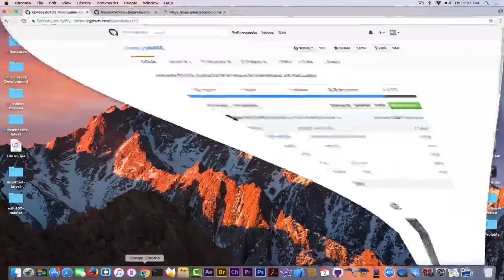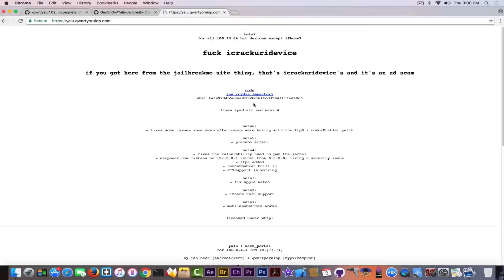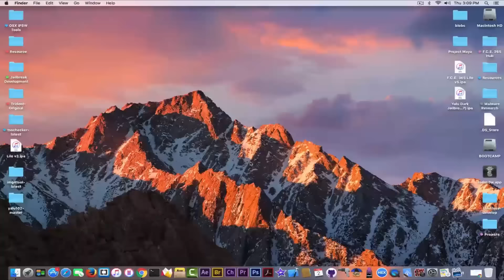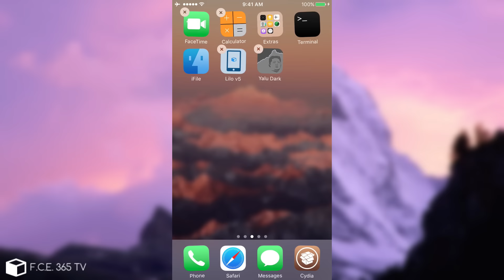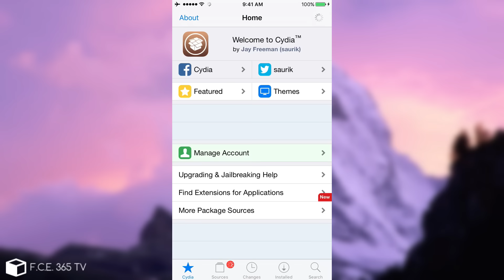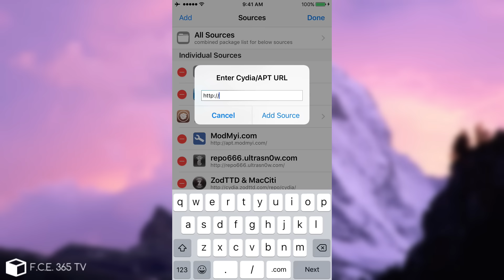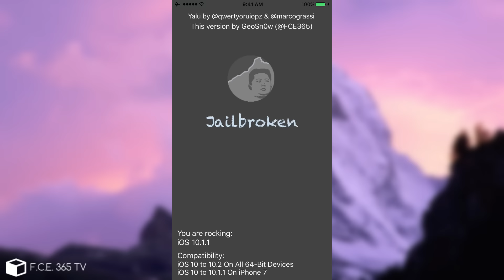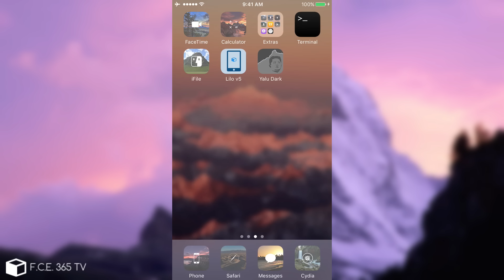iOS 10.2 / 10.1.1 How to Jailbreak Any iPhone, iPad or iPod (Yalu Dark x64 No iPhone 7!)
In today's video, I released the newest IPA for my fork of the Yalu Project. My project is called Yalu Dark. The IPA is now compatible with all x64 devices (iPhone 5S, 6, 6 Plus, 6S, 6S Plus, SE, iPod Touch 6, and All iPads) on iOS 10 to 10.2, and iOS 10.1.1 on iPhone 7.

This version of Yalu that I built has a different design (dark) than the original Yalu. This latets IPA reflects Yalu Beta 7 which fixes the issues with iPad Air and iPad Mini 4.
You can also deploy it on Windows, Linux and OS X using Cydia Impactor created by @saurik, the author of Cydia itself.

The Jailbreak HAS Mobile Substrate Enabled, nonceEnabler as the default patch, tfp0 (this means VM_WRITE and VM_READ possible) and DropBear as the default SSH client only over USB for the moment.

You can Jailbreak the device using the IPA and use the Jailbreak normally. If you are interested in the source code of my Yalu version (the Yalu Dark), it is available on my GitHub and in the description here.